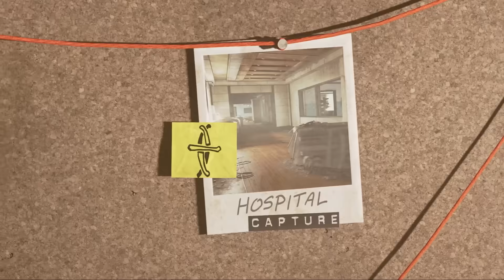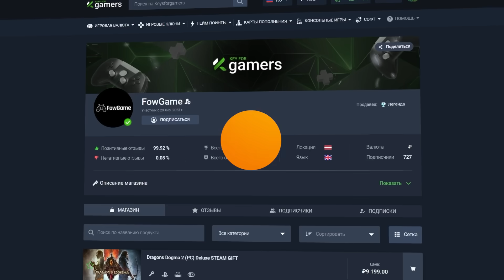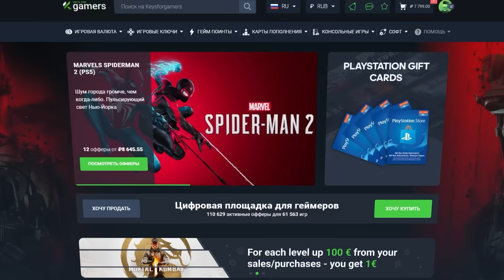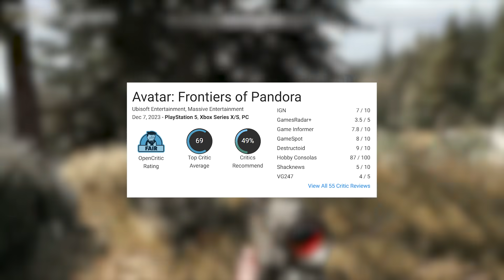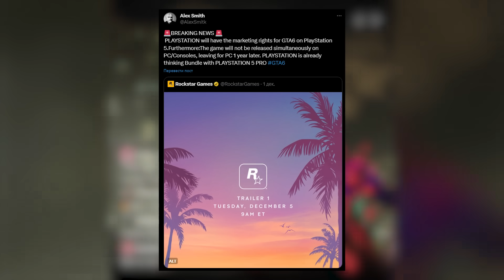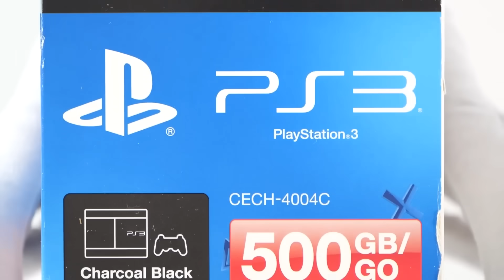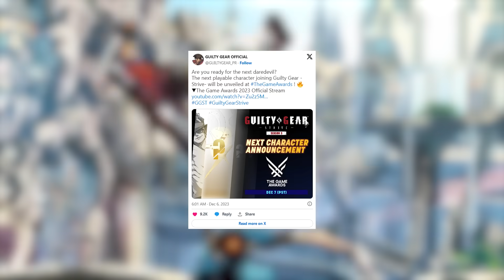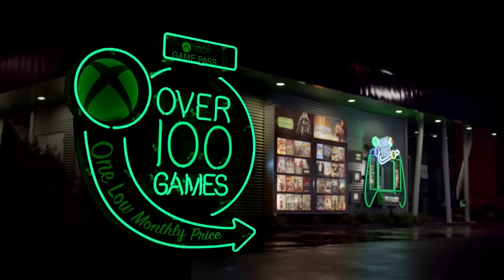Новости игр! GTA 6, Avatar: Frontiers of Pandora, Batman: Arkham Trilogy, The Last of Us Part 2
Реклама. Digital Product Universe OÜ - Company number 16558885, Erid: 3QxYkUzOg1s

Ark: Survival Ascended наконец-то вышла на ПК, PlayStation 5 и Xbox Series, и студия Wildcard сообщила о планах на будущий контент. Разработчики подтвердили, что дебют Survival of the Fittest состоится 20 декабря для всех платформ. Однако сроки выхода остального контента были сдвинуты. Scorched Earth должна была выйти в этом месяце, но теперь она выйдет в марте 2024 года. В мае выйдет The Center, в июле — Aberration, в сентябре — Ragnarok, в октябре — Extinction, а на ноябрь запланирован некий сюрприз. Год завершится выходом Valguero в декабре. В 2025 году в феврале дебютирует Genesis Part 1, за ней последуют The Crystal Isles в апреле, Genesis Part 2 в мае, Lost Island в августе и Fjordur в октябре. Ждать придётся долго, и это без учёта Ark 2, выход которой запланирован на конец 2024 года.
Всем привет, это GSTV. Сегодня четверг, 7 декабря 2023 года. У микрофона — Павел Сергазиев, и вы смотрите главные новости игр последних дней.

00:00 Планы на Ark: Survival Ascended
01:05 The Last of Us Part 2. Подробности ремастера
04:00 Разыгрываем Baldur's Gate 3
04:53 Avatar: Frontiers of Pandora. Оценки
06:52 GTA 6. Слухи
09:39 Guilty Gear Strive, The Elder Scrolls 5: Skyrim, Persona 3 Reload
11:55 Batman: Arkham Trilogy. Разбор